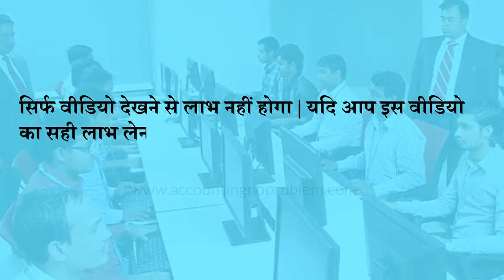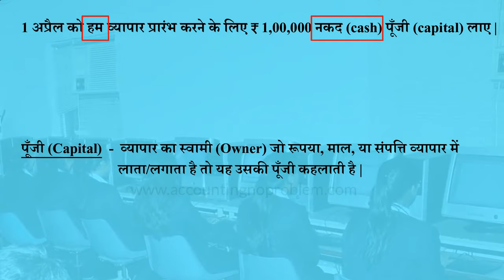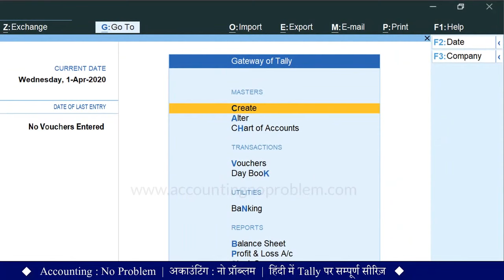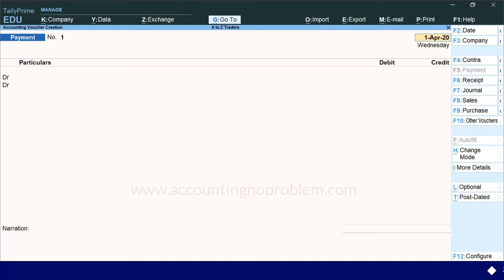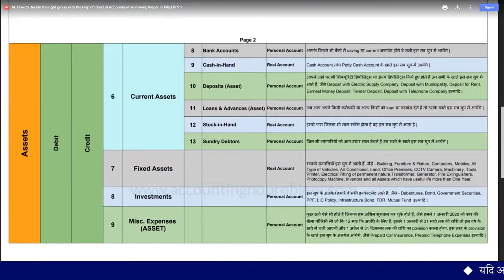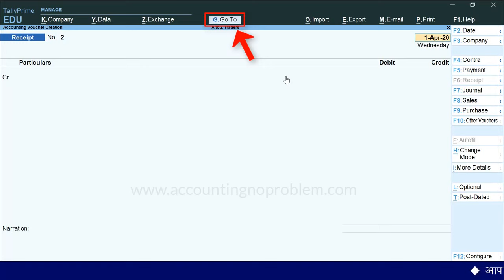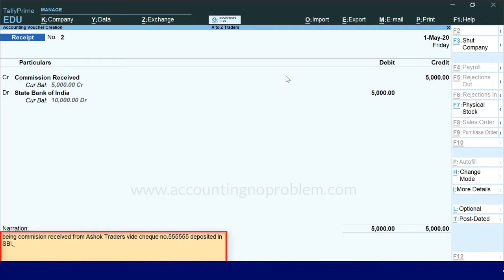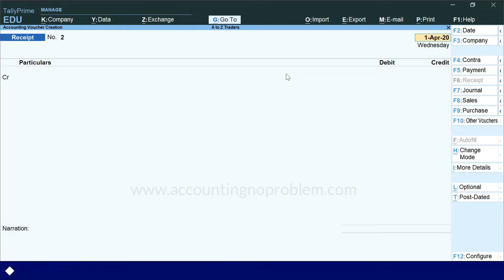Receipt Voucher Entry in Tally Prime|What is Receipt Voucher |Cash Receipt & Cheque/Bank Receipt #22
In this Hindi tutorial of TallyPrime, you will learn about Receipt Voucher. What is Receipt Voucher in Tally Prime? How Receipt Voucher works on Tally and What all entries will appear in Tally Prime?

0:00 - Introduction (परिचय)

0:55 - What is Receipt Voucher in Tally Prime?
टैली में रिसीप्ट वाउचर क्या है?
Tally Prime me Receipt Voucher kya hai?

1:38 - What are the Rules of Making Entries in Tally?
टैली/जर्नल में एंट्री करने के क्या नियम है? टैली में वाउचर एंट्री कैसे करें?
Tally/Journal me entry karne ke kya niyam hai? Tally me voucher entry kaise kare?

3:14 - What is the entry of an Owner’s Capital in Tally?
“व्यापार का स्वामी (ऑनर) व्यापार में पूंजी (कैपिटल) लगाता है |” इसकी एंट्री टैली में कैसे करें?
“Vyapar ka swami (owner) vyapar me punjee (capital) lagata hai” iski entry Tally me kaise kare?

5:59 - How to open Receipt Voucher in Tally Prime?
टैली में रिसीप्ट वाउचर कैसे ओपन करें?
Tally me Receipt Voucher kaise open kare?

7:39 - How to Change Mode in Vouchers?/Change voucher mode from single entry to double entry mode in Tally Prime?
टैली प्राइम में वाउचर को सिंगल एंट्री मोड़ से डबल एंट्री मोड़ में कैसे करें?
Tally Prime me voucher ko single entry mode se dauble entry mode me kaise kare?

11:13 - What is the Entry of Commission Received or any Income received in Tally Prime?
“कमीशन प्राप्त हुआ” इसकी एंट्री टैली में कैसे करें?
“Commission prapt huaa” iski entry Tally me kaise kare?

14:08 - How to Create Voucher from “Go To” option in Tally Prime?
टैली प्राइम में “Go To” की सहायता से वाउचर क्रिएशन स्क्रीन पर कैसे जाएं?
Tally Prime me “Go To” ki sahayta se voucher creation screen par kaise jaye?

17:19 - Entry of Advance Amount Received in Receipt Voucher?
एडवांस रूपये प्राप्त होने की एंट्री टैली में कैसे करें?
Advance rupye prapt hone ki entry Tally me kaise kare?

Video Attribution :
Video : What is Receipt Voucher in Tally Prime & how to record transactions in it ? Receipt Voucher kya hai.